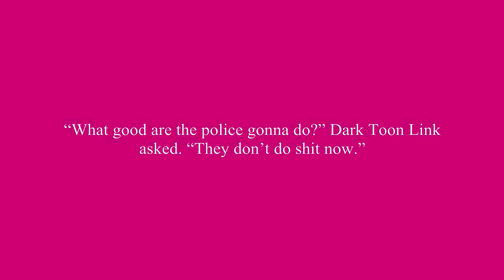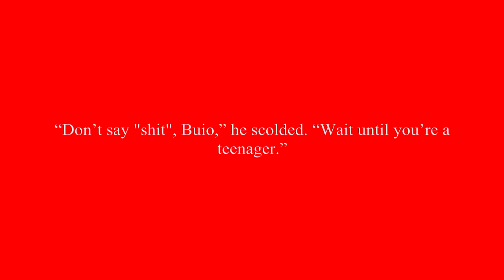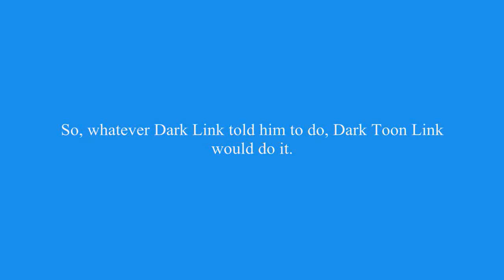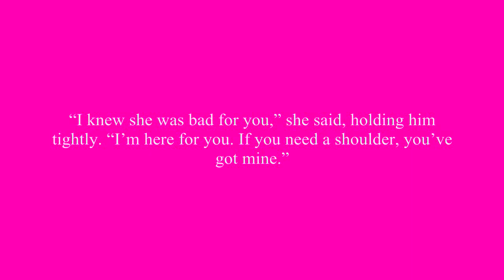Adoring My Boyfriend Chapter 16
Patty becomes confused by Pit's new behavior towards her, but she doesn't exactly complain.